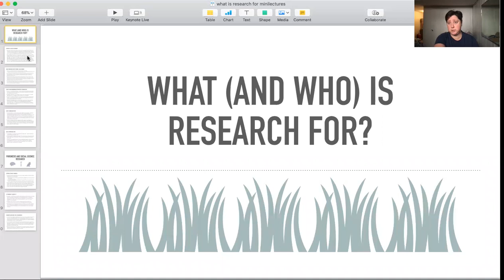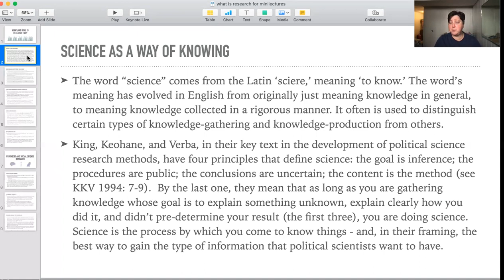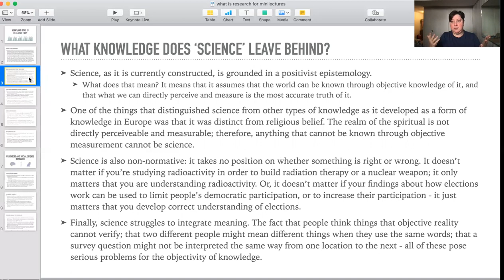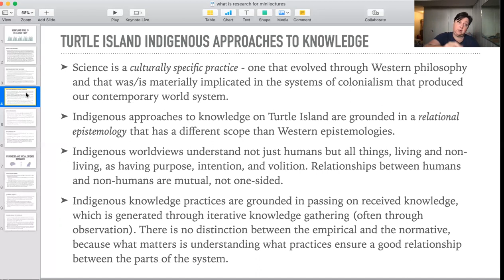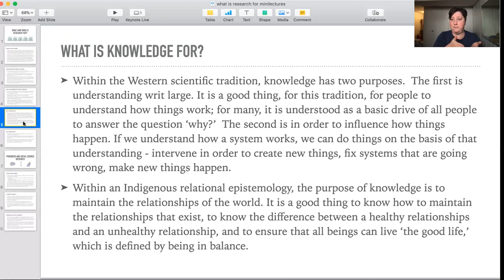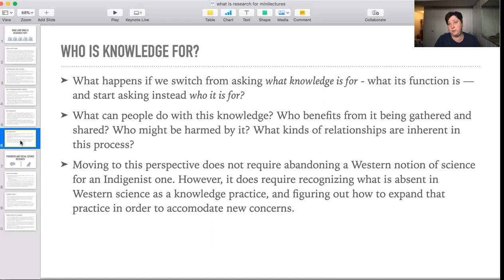What (and Who) Is Research For?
Why do we conduct research? What is 'science' actually for?

This video introduces some key concepts from Turtle Island (North America) Indigenous approaches to knowledge and research. Please take some time to learn about these ideas from Indigenous scholars themselves, not just from me.  If you are studying with me, we will be doing readings on these issues, but if you're coming across this another way, here are some suggested readings:

Absolon, Kathleen E. Kaandossiwin: How We Come to Know. Fernwood Pub., 2011.
Kimmerer, Robin Wall. Braiding Sweetgrass: Indigenous Wisdom, Scientific Knowledge and the Teachings of Plants. First edition., Milkweed Editions, 2013.
Smith, Linda Tuhiwai. Decolonizing Methodologies : Research and Indigenous Peoples. Third edition., Zed Books, 2021.
Wilson, Shawn. Research Is Ceremony : Indigenous Research Methods. Fernwood Publishing, 2008.